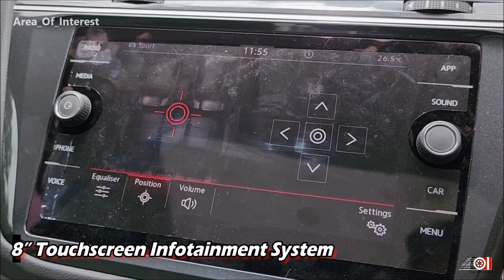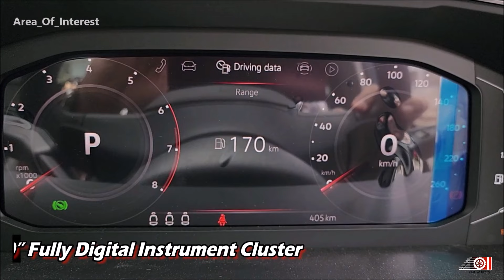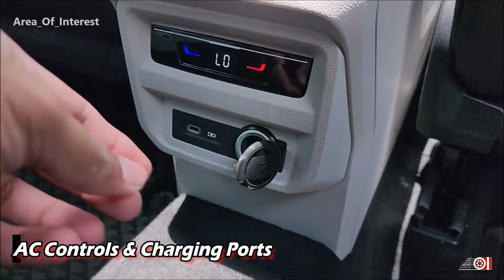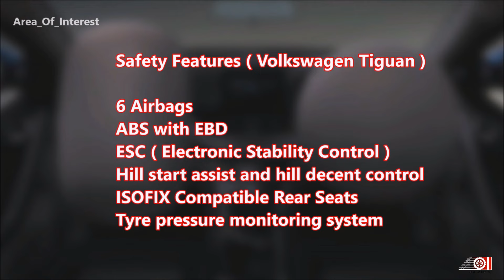2024 VW Tiguan 4WD ( Most Expensive VW🔥) On Road Price, Mileage, Features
2024 Volkswagen Tiguan 4motion top model
2024 VW Tiguan 4x4 India review
Volkswagen Tiguan 2024 new updated model video review is here. 2024 VW Tiguan is flagship Volkswagen model in India which rivals the 2024 Citroen C3 Aircross, 2024 Jeep Compass & 2024 Hyundai Tucson. 2024 Tiguan gets all the features one can expect along with tough & solid build of Volkswagen. 2024 Volkswagen Tiguan price in India is also on the premium side. 2024 VW Tiguan on road price is mentioned in the video. 2024 Volkswagen Tiguan mileage average BS6.2 BS7 also mentioned. Watch the video for all the information about the New Volkswagen Tiguan 2024 update new model blue colour 4x4 automatic sunroof.